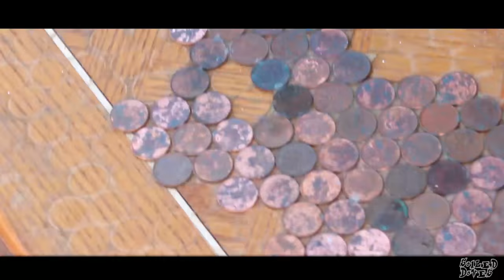Soiled Doves - I Don't Care (Official Music Video)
Video Produced by Flamont Films

Music Video for I Don't Care by Soiled Doves